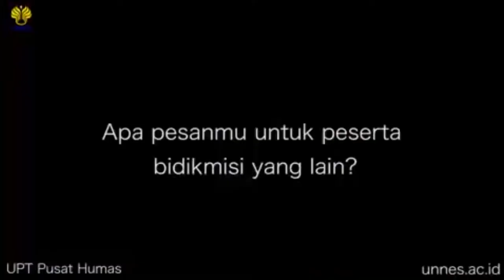07 WISUDA UNIVERSITAS NEGERI SEMARANG FE PERIODE II 2017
07  WISUDA UNIVERSITAS NEGERI SEMARANG FE PERIODE II 2017